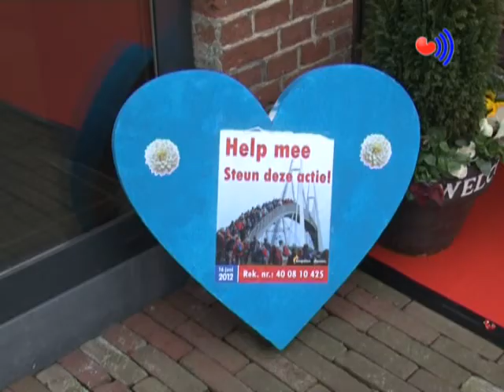04 Langste catwalk Bolsward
04 Uitzending Studio Súdwest